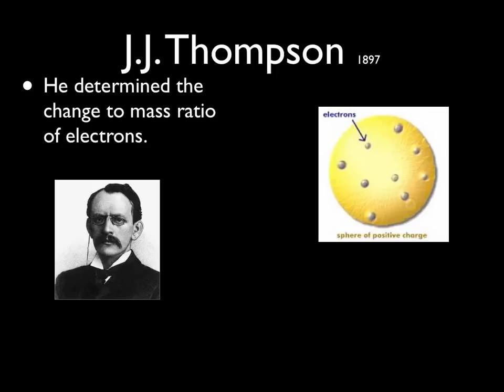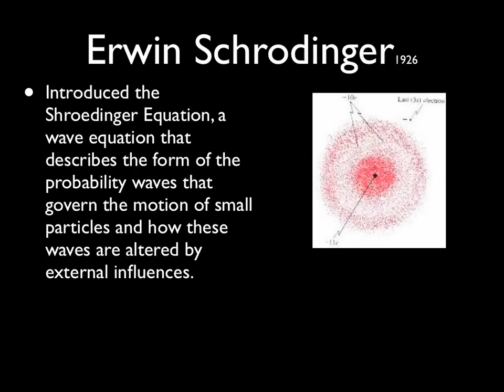Atomic Theory Slideshow 5th Period: Cecilia, Brian, Monica, Nick.mov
This is a slide show over the major players in the Atomic Theory. This slideshow was created by Cecilia, Brian, Monica and Nick form my 5th period class.